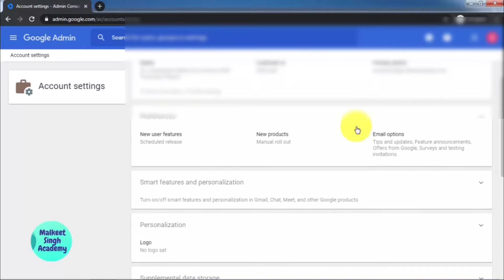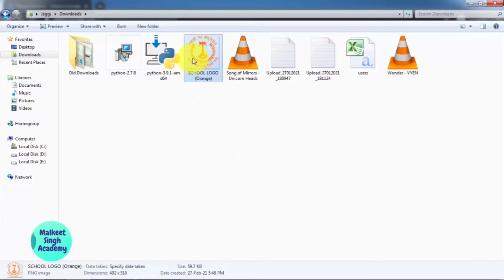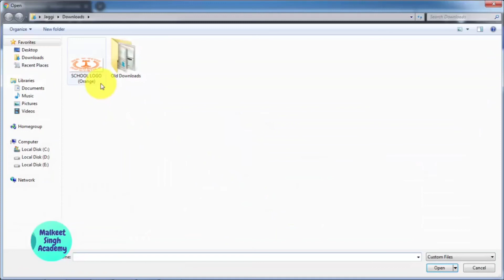How to change logo in Gsuite || How to add custom logo in Gsuite || Logo change in Gsuite admin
This video demonstration is about how to change the default logo of Gsuite by your own logo.

How to reset password of multiple users in Gsuite

How to add single and multiple users in Gsuite admin panel

Malkeet singh academy